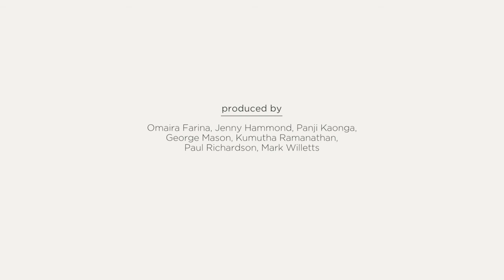Finally, TPP can show us what all the fuss is about | World Finance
World Finance asks Christophe Bondy a partner at public international law firm Volterra Fietta what TPP means for international trade.